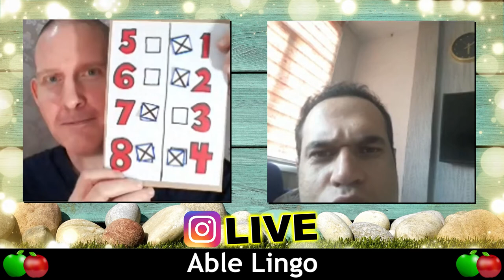💜 IG LIVE 27Jun2019 | Chat with a Native | Interactive English Lesson